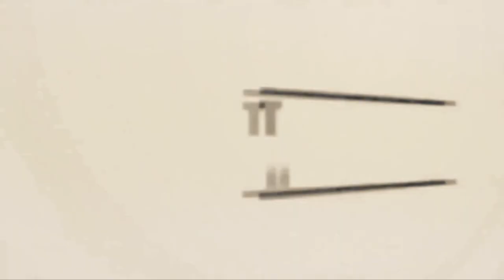The Magician Anchal live show in mundra 2019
Anchal Kumawat is a  girl who becomes magician on inspiration of her father. She starts to learn magic from the tender age of 3 year. She does almost 300-400 shows a year and done all most 12000 stage shows.

If you are a business executive looking to build a personal brand, receive consulting by contacting me through:

Our team will be with you shortly with our service.

Jadugar Aanchal ka Jadu
Anchal jadugar show
आंचल
Magical Anchal
Jadugar magic
Aanchal Kumawat magician
आंचल जादूगर
Female magician
Magician
Mundra
Jadugora
Jadugar jadugar
Jadugar video
Jadugar Aanchal ka show
Jadugar show
Achal jadugar
जादू
Jadugar circus
Jadugar ka Jadu
Magic show
Jadu
The sibling production
Aachal jadugar
Magician Anchal magic show
Aanchal jadugar
Anjar
जादूगर का जादू
आचल जादूगर
Magic
Aanchal magician
Jadugar Aanchal
Aanchal ka Jadu
जादूगर
Adipur
anchal magic show
Anchal Anchal
Magician Aanchal
आचल जादूगर
Jadugar Anchal show
Jadugar
Magician anchal the magic girl
Anchal jadugar magic show
Magician Anchal
Anchal
Jadugar Anchal magic show
जादूगर आंचल
Anchal jadugar
Jadugar Anchal